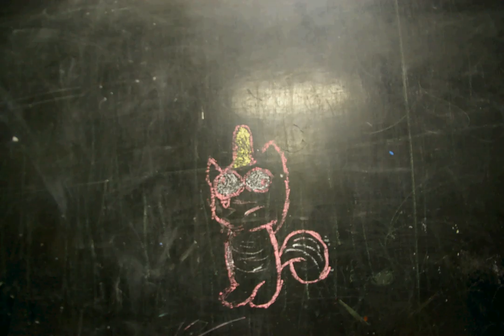Stop Motion - Blackboard Hammer